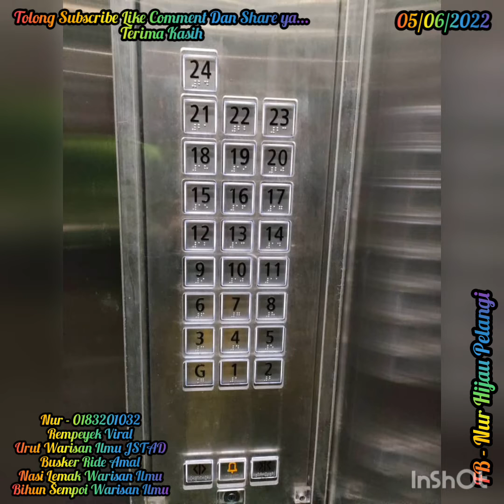"'REMPEYEK VIRAL & KEREPEK PISANG TANDUK' Penghantaran Tempahan 10 Balang Ke P.PDRM AU1"(05.06.2022)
Assalamualaikum dan salam sejahtera diucapkan buat semua didalam GROUP yang dikasihi sekalian.

Kepada sesiapa yang berhajat membeli "REMPEYEK VIRAL" & "KEREPEK PISANG TANDUK" secara COD bolehlah berbuat sedemikian.

Hanya sahaja ianya perlu membayar kos untuk CODnya mengikut kawasan.

Terima kasih.

Nur.